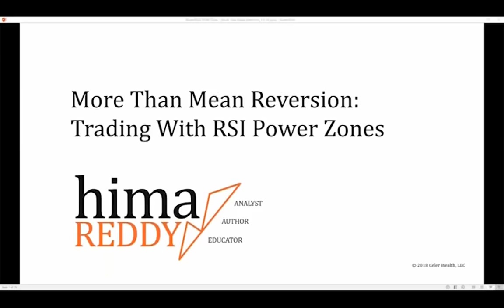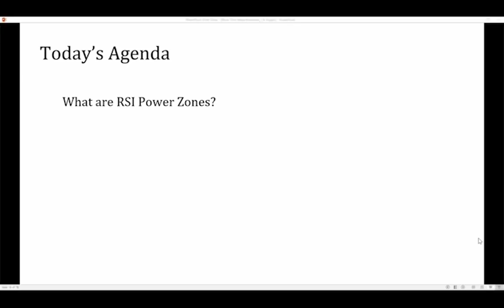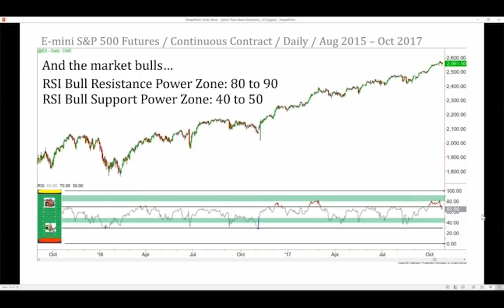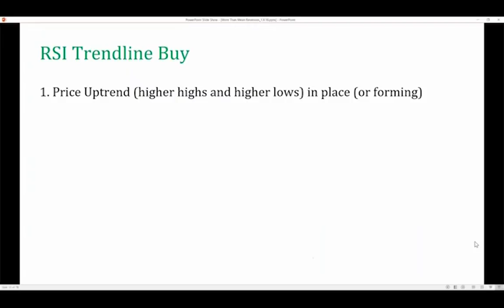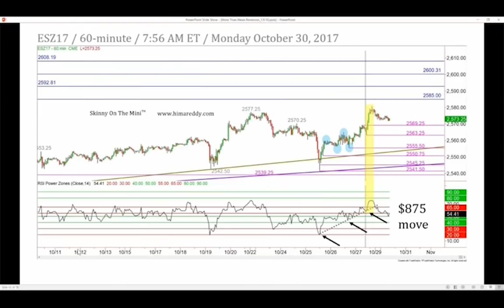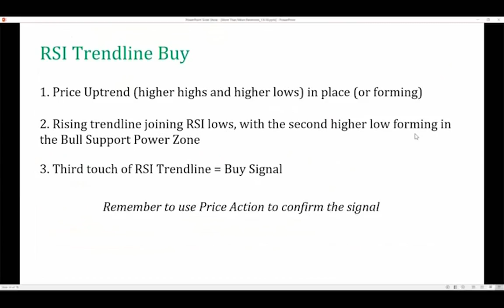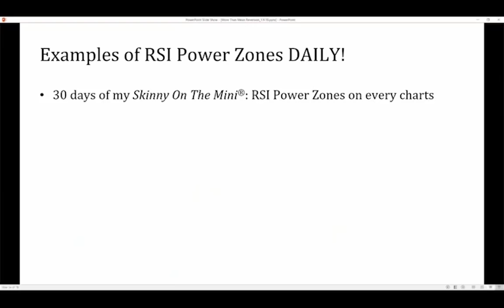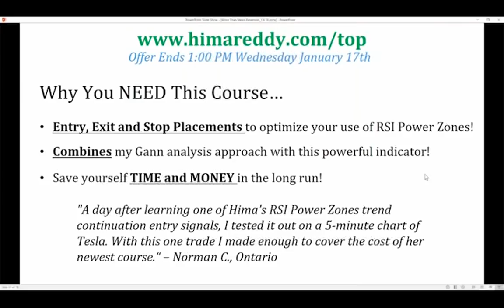More Than Mean Reversion: Trading With RSI Power Zones | Hima Reddy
-How to use her most reliable momentum indicator to make trend continuation trades
-Using patterns in momentum movement to help determine stop placement levels
-Examples of these concepts across a wide range of markets and time frames